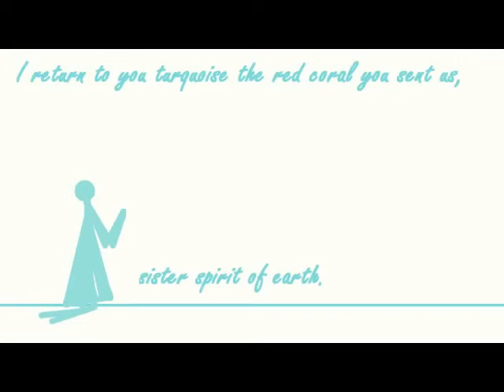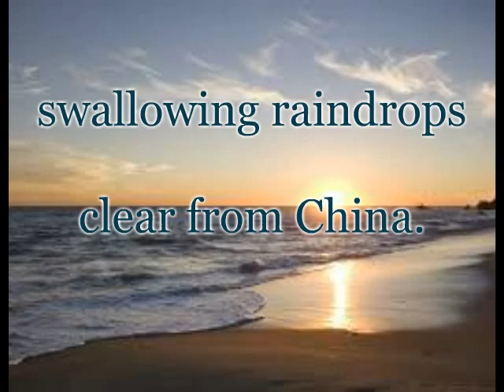Prayer to the Pacific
Made By: Anna Stachofsky and Darby McFann
Written By: Leslie Marmon Silko